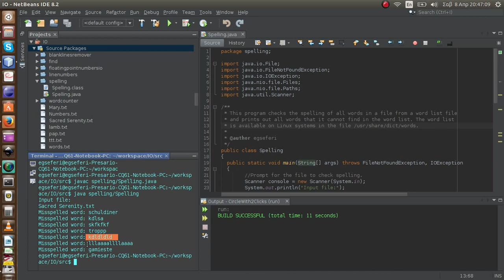Prog. Exercise - Spelling check of a File from words dic File (Java)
Most of my videos are not tutorial videos. The point is to influence someone who is learning and not provide instructions. I am learning too.
Programming is difficult.
You have to do it yourself. You need to study books, not tutorials.
I can answer to the comments if you need any help.
 I wish you a smooth learning journey...